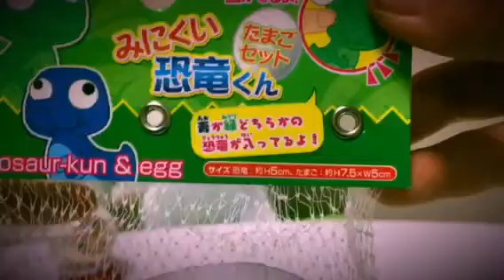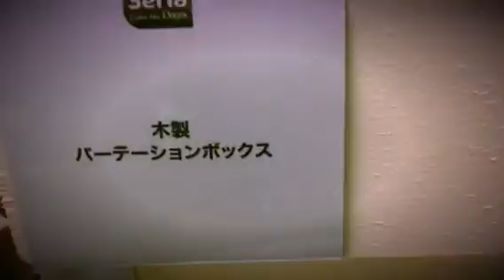セリアで購入した出るぞ系とスライム